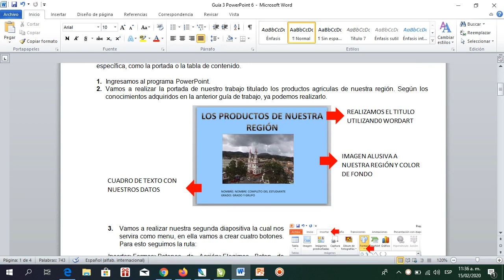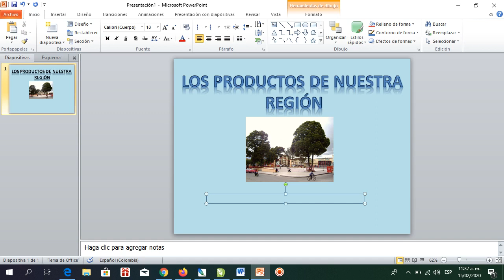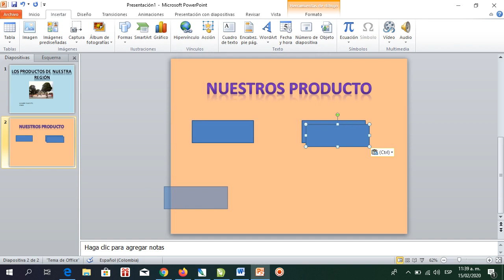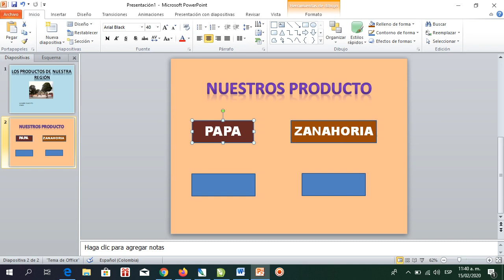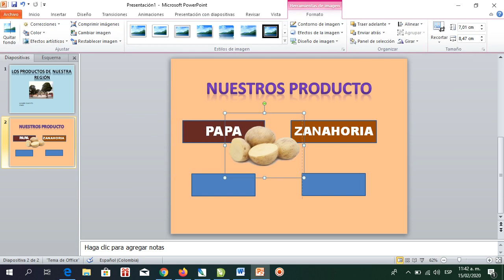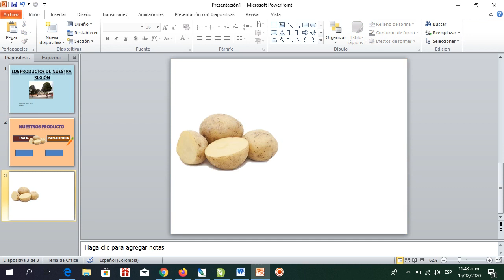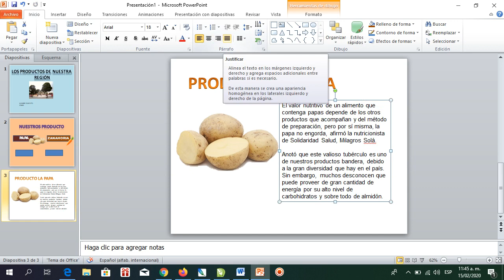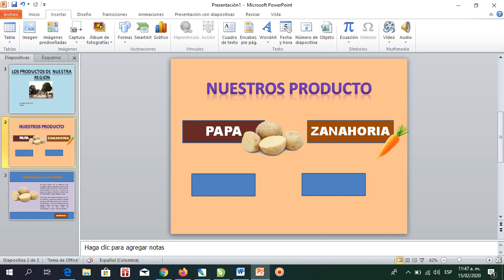Manejo de Botones PowerPoint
Complemento de guía de trabajo referente a botones y enlaces.